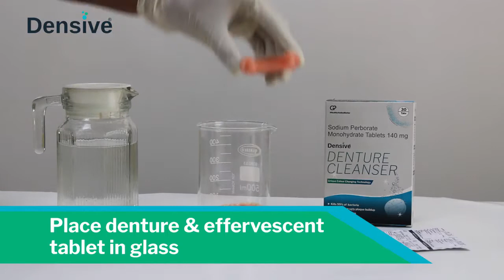How to clean dentures the Right Way - Densive Denture Cleanser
Densive denture cleanser with it’s unique colour changing technology for clean, stain free, odor free dentures. DENSIVE denture cleanser, cleans denture in less than 10 mins with visible colour change. Place the denture with a tablet of Densive denture cleanser in water. Oxygen bubbles released kills germs, removes stains & odours. When the water colour changes from light green to blue, your denture is ready to use. Safe for long term use and does not harm denture.